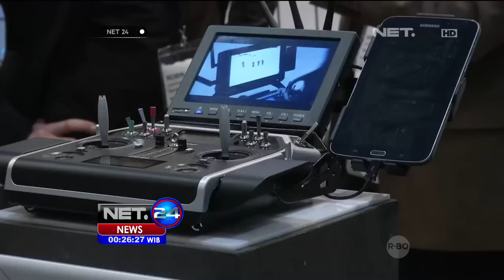Pameran Teknologi Drone Terkini di London, Inggris - NET24